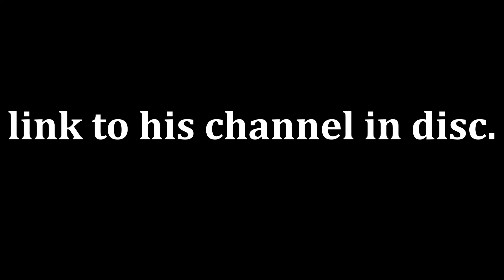PUSHING UNO (and our friendships) TO THEIR ABSOLUTE LIMITS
Big shoutout to AuxCord for joining us for this video